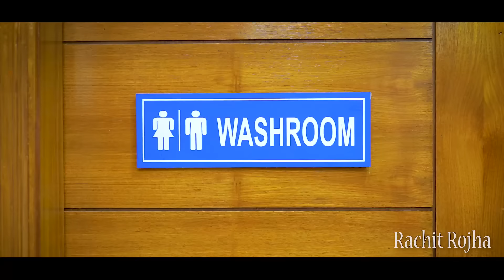MERI DADI KA BIRTHDAY || Rachit Rojha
Direction - Rachit Rojha
Sreenplay - Rachit Rojha

Cast :
Rachit Rojha
Swati Rojha
Rachna Rojha
Sushma Aunty
Rahul Kanojia
Vinay
Harshita
Priyal
Aman

And Team

Shoot By - Aman and Vinay